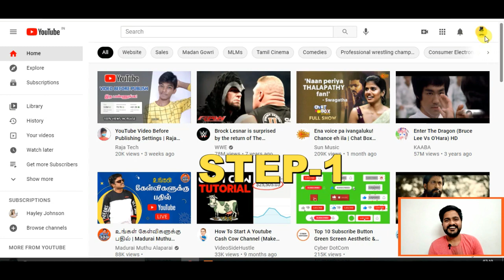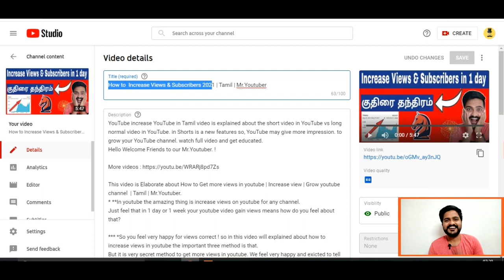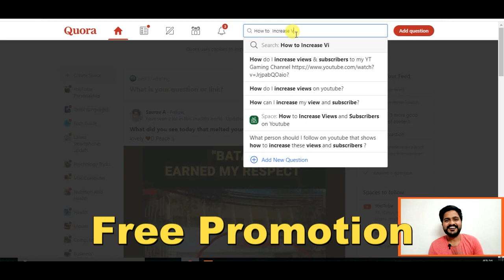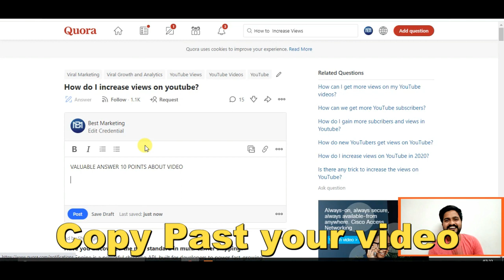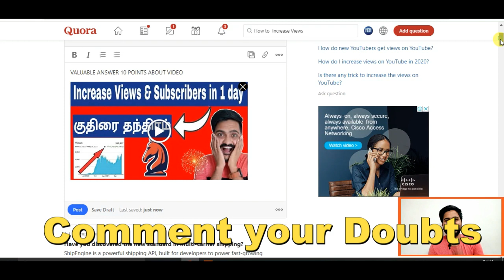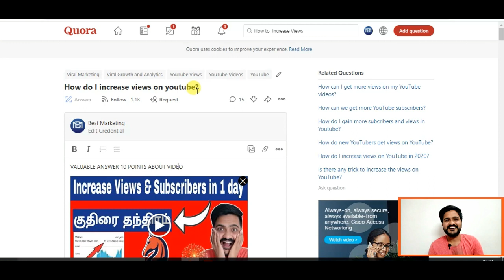How to Promote your Youtube Channel FREE (New -2021) | Tamil | Mr.Youtuber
How to Promote your Youtube Channel & Grow Fast on Youtube

*For FREE PROMOTION : 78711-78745 (WhatsApp)

This video is about how you can promote your youtube channel for free. How to promote youtube videos is a very commonly asked question which leads me to make this video and hence answering your question on how to promote youtube channel.
1.youtube channel tips
2 youtube channel tricks
3. YouTube channel tutorials
4. YouTube new updates
5. YouTube channel educational
6. YouTube channel growth
8. YouTube videos views increase
9. YouTube channel ideas
10. YouTube channel earn money